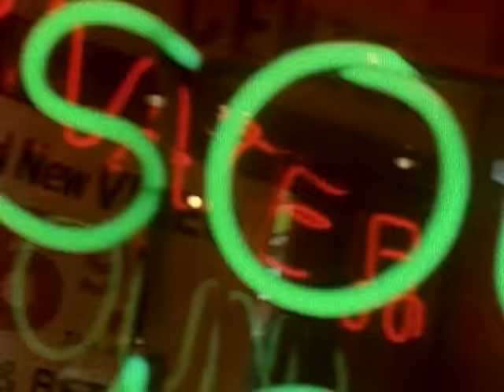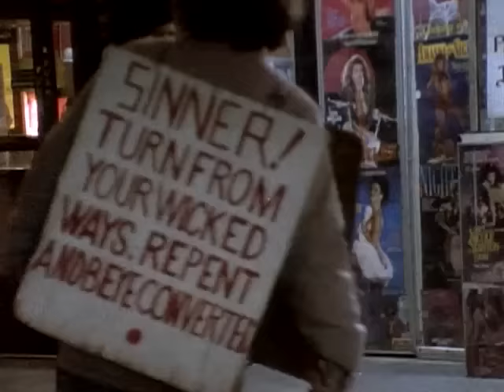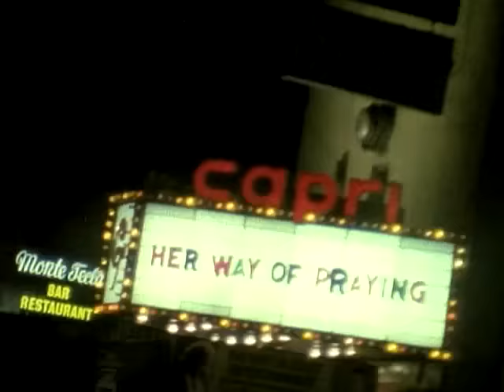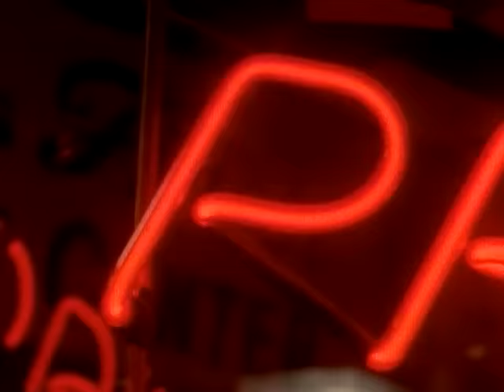The Jesus And Mary Chain - Her Way Of Praying (Official Music Video)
The Jesus And Mary Chain - Come On (Official Music Video) from the album 'Automatic' (1989)